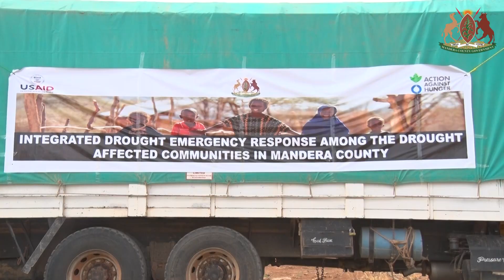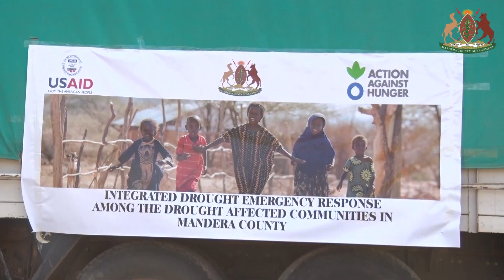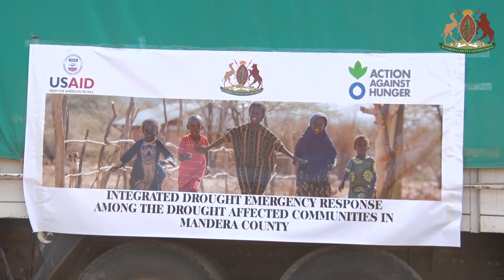Action Against Hunger Distributes 20,800 Bags of Livestock Feeding Pellets in Arabia and Kutulo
The donation of the drought pellets from Action Against Hunger is funded by BHA-USAID.

Action Against Hunger is also undertaking other intervention programs such as solarization of boreholes, water trucking, cash transfers to 4050 vulnerable households and medical outreaches as part of its integrated drought emergency response in Mandera County.